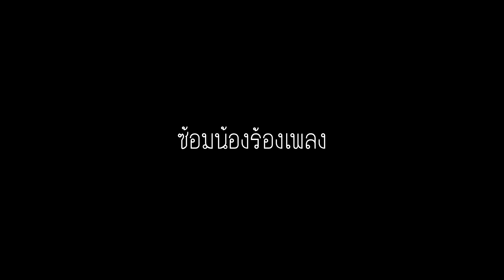รับน้องโครงการ2558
รับน้องห้องโครงการ โรงเรียนสิงห์สมุทร รุ่นสีม่วง ปีการศึกษา2558

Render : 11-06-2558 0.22